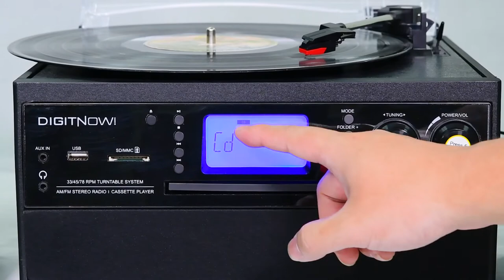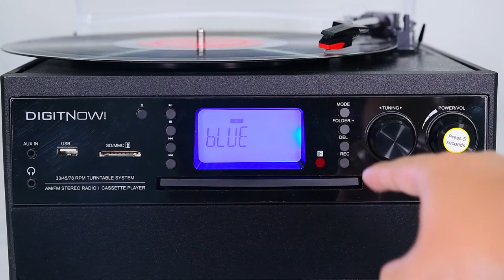DIGITNOW Bluetooth Record Player with CD, Tape, Radio, Aux in, USB/SD, Remote Control, StereoSpeaker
Amazing music enjoyment from DIGITNOW Bluetooth Record Player Turntable with Stereo Speaker, LP Vinyl to MP3 Converter with CD, Cassette, Radio, Aux in and USBSD Encoding, Remote Control, Audio Music Player Built in Amplifier